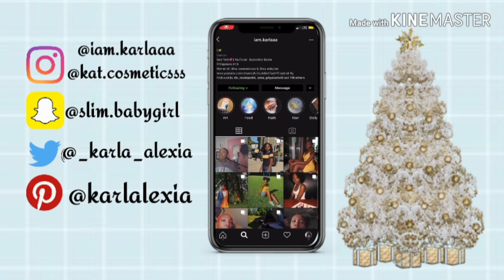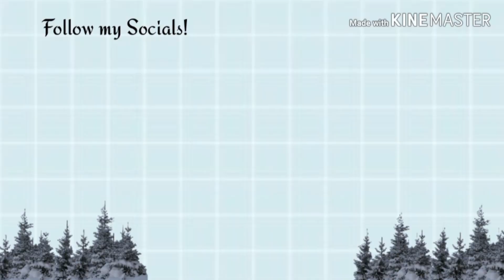Day 6| Decorating my Room for Christmas!| 25 Days of Christmas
Hey Guys ! Join the Family they don't have a name but it's still a family!